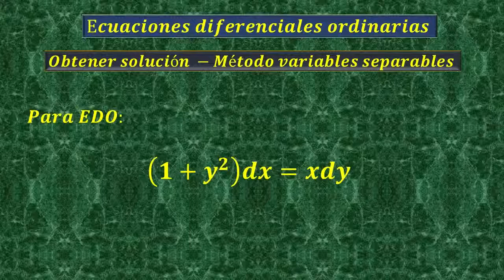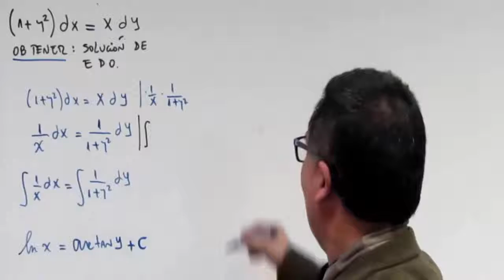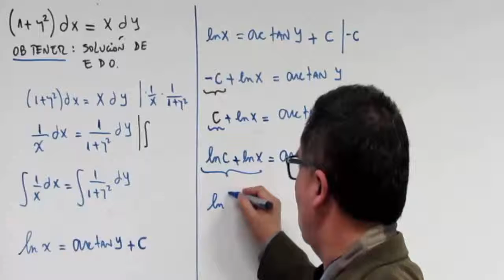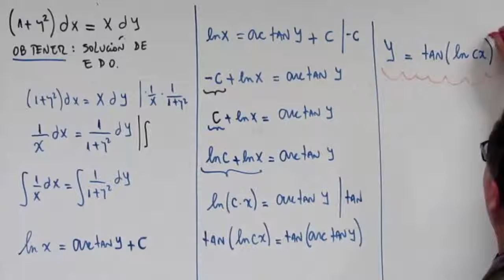Ecuaciones diferenciales ordinarias - Variables separables - Ejercicio 5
Ecuaciones diferenciales ordinarias
Métodos para la solución de EDOs
EDO resuelta por método de Variables separables

Ejercicio 5